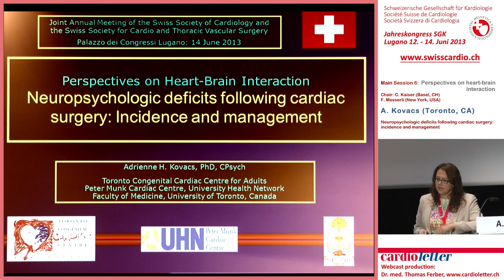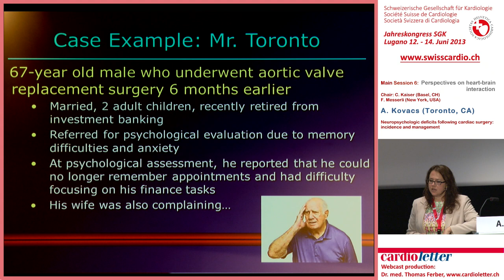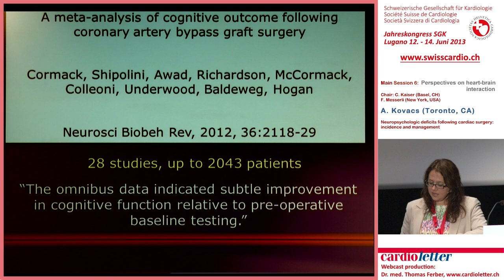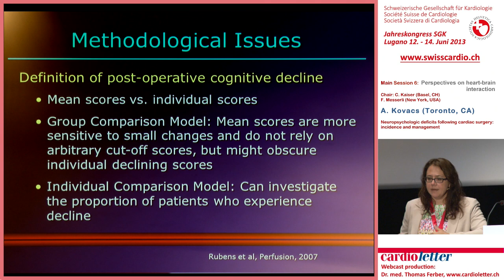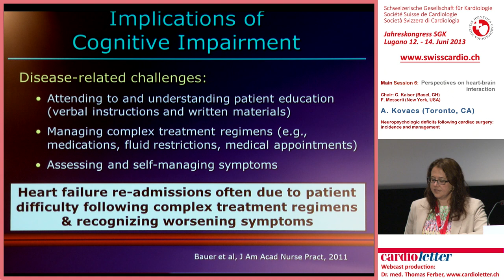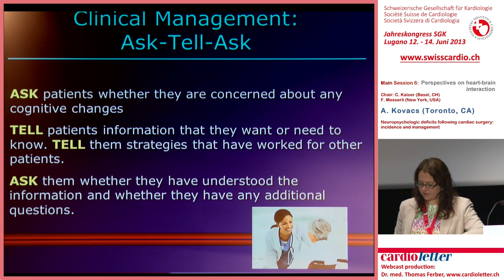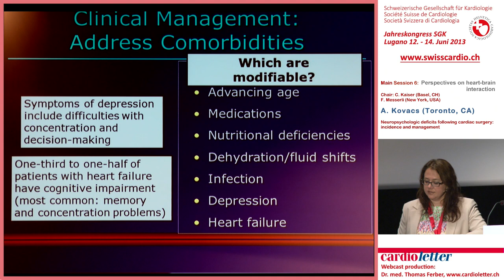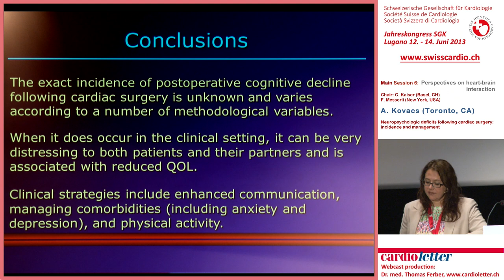A. Kovacs (Toronto, CA): Neuropsychologic deficits following cardiac surgery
SGK/SGHC-Jahreskongress 2013 / Freitag 14. Juni 2013 / Main Session 6:
Perspectives on heart-brain interaction
Vorsitz: C. Kaiser (Basel, CH) F. Messerli (New York, CH)
A. Kovacs (Toronto, CA): Neuropsychologic deficits following cardiac surgery: incidence and management - More info @